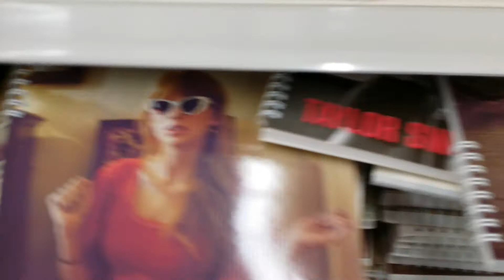Duck Die Nasty is Over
GET OVER THOSE DUCK SWAMP PEOPLE. OBVIOUSLY IT AIN'T SELLING WALMART. WE MOSTLY MEXICAN DOWN HERE. YOU MIGHT WANNA CHECK YOUR DEMOGRAPHICS.